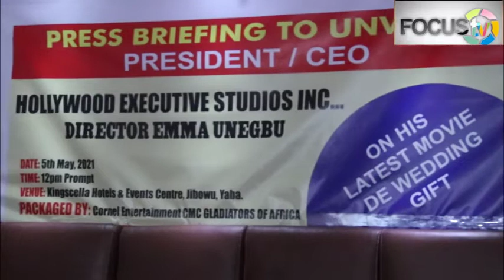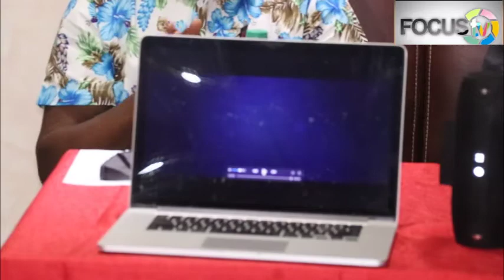Amb. Cornel Unveils The President/CEO Hollywood Executive Studio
Amb. Cornel Unveils The President/CEO Hollywood Executive Studio@ Emma Unegbu's WEDDING GIFT in a world Press Briefing